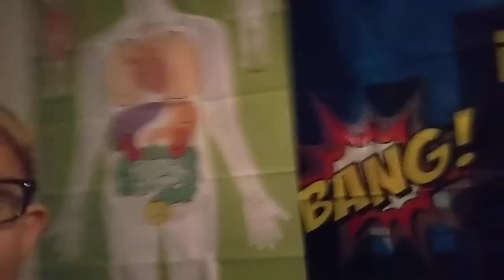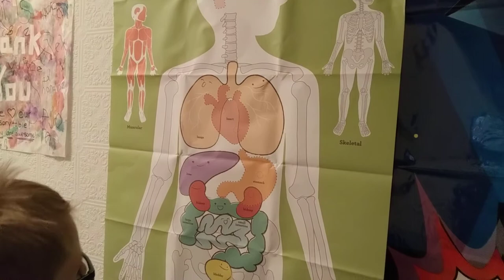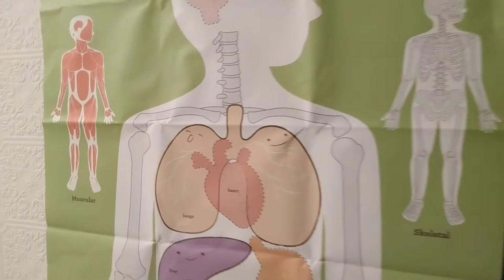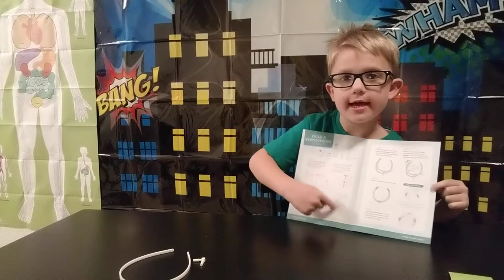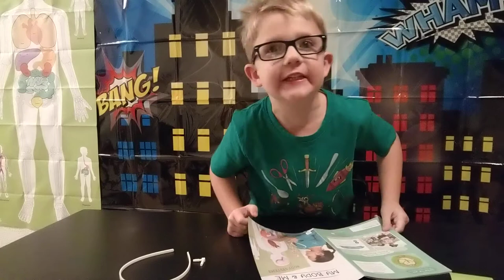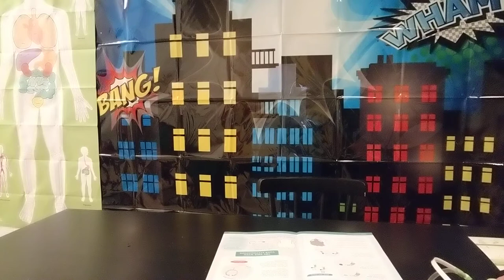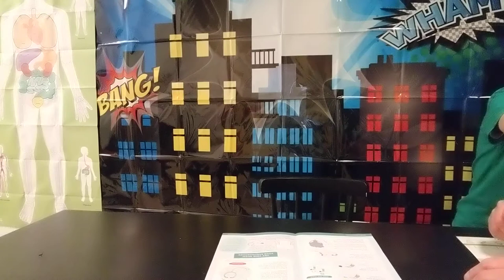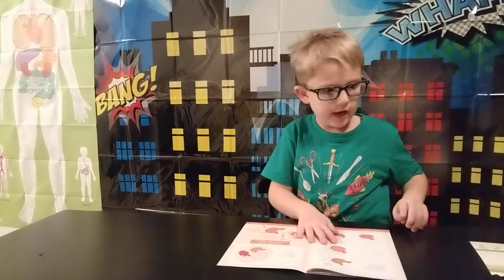Kiwi box. My body and me.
Chapter one, making a stethoscope.